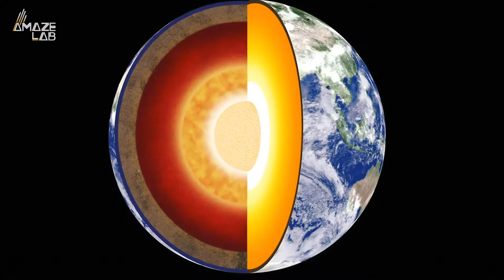Scientists Say Earth May Be Spinning Faster, Based on 2020 Data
We may be due for the first “negative” leap second.